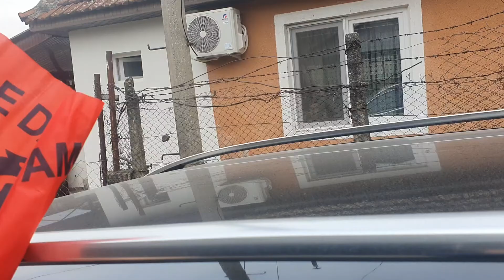inxhe te muameti